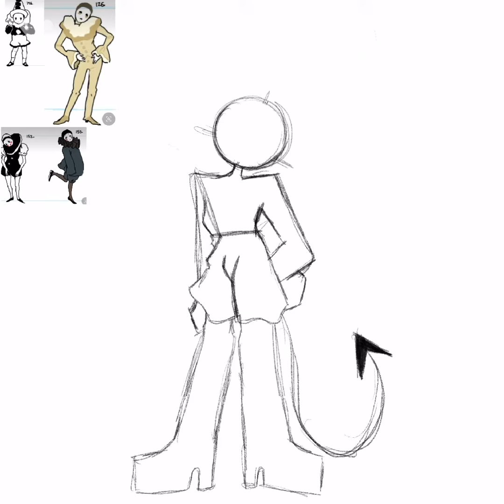Devil cookie speedpaint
Uhhh um uhh